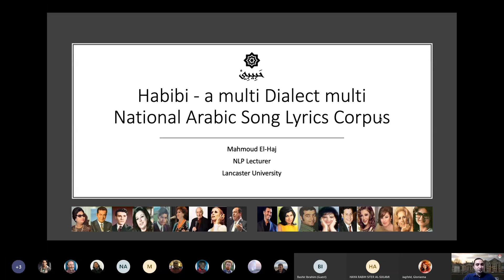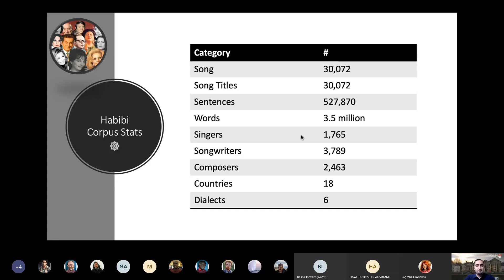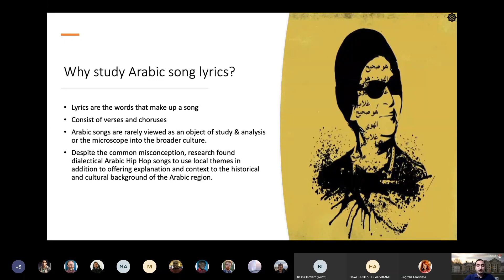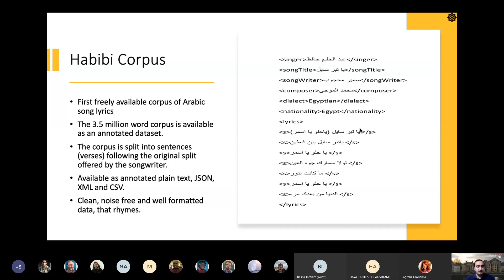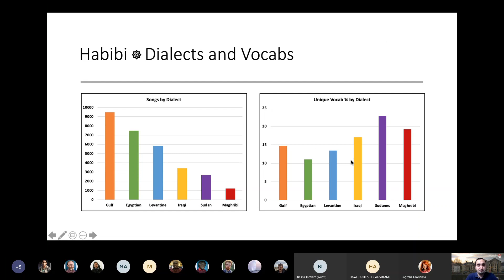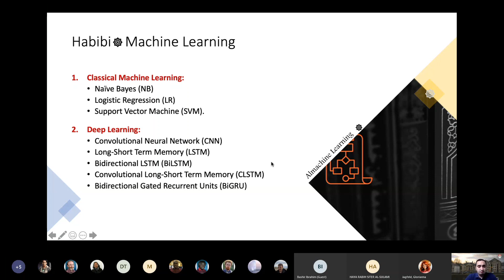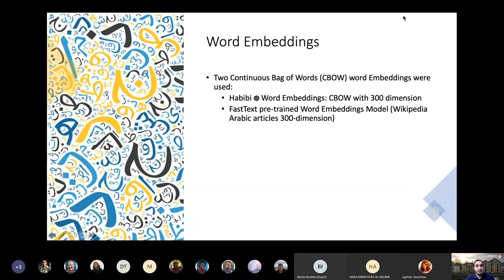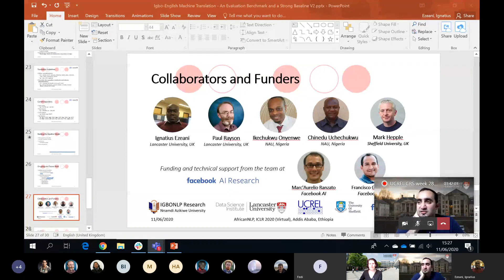UCREL-CRS: Habibi - a multi Dialect multi National Arabic Song Lyrics Corpus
Mahmoud El-Haj, NLP lecturer at the School of Computing and Communications at Lancaster University, presents his recent LREC 2020 paper 'Habibi - a multi Dialect multi National Arabic Song Lyrics Corpus
' in the UCREL Corpus Research Seminar on 11.6.20.